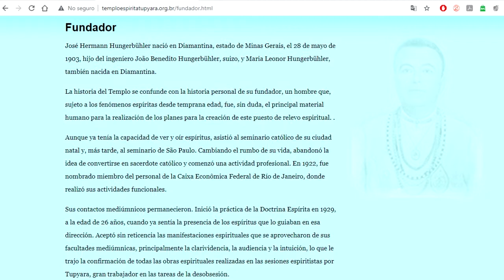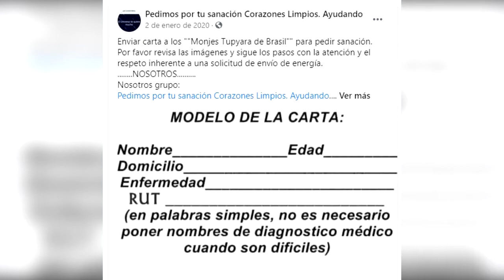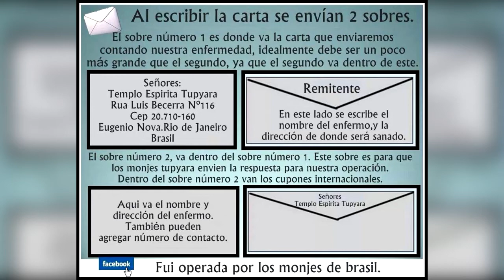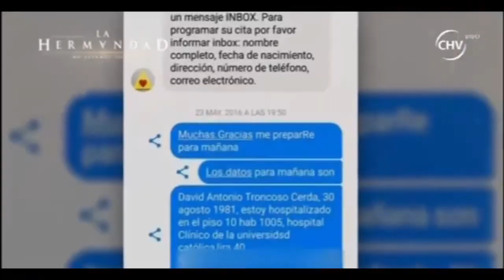Hechos Paranormales //80// MONJES TUPYARA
En 1943, José Hermann Hungerbühler funda el Centro Espírita Tupyara, especializado en la sanación a distancia. Con el paso de los años, numerosos testimonios aseguran que gracias a la ayuda de los monjes se han recuperado de las más diversas enfermedades y dolencias, sin embargo, la particularidad reside en que, estas ayudas, las realizan los espíritus de médicos que ya han dejado este mundo, por medio de operaciones...

PROGRAMA EMITIDO EL 12 DE ENERO DE 2021